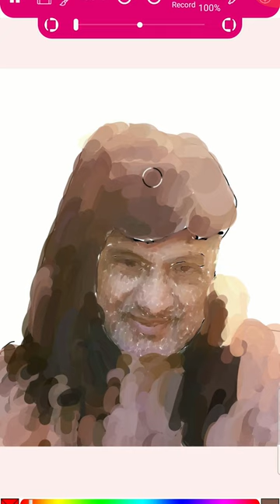One brush painting, draw a man with a wig with the Android app Paintology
Make quick and lovely drawings with the Paintology drawing app for Android users!

Using a unique method of drawing, you will rapidly increase your skills in art. Why not take some time out of the social medium and do what many millions enjoy, drawing!

Checkout the daily live stream tutorials...